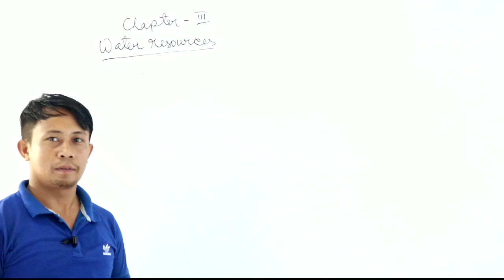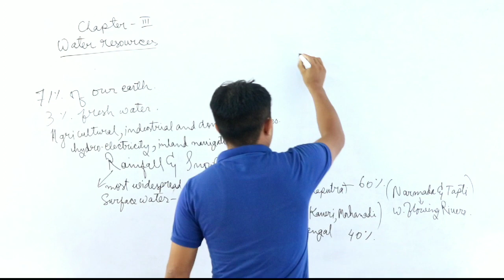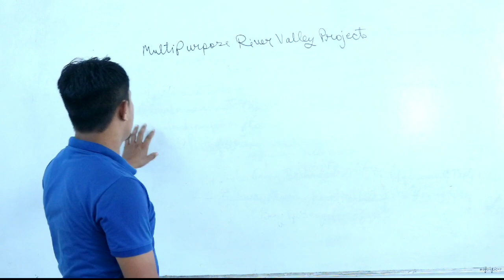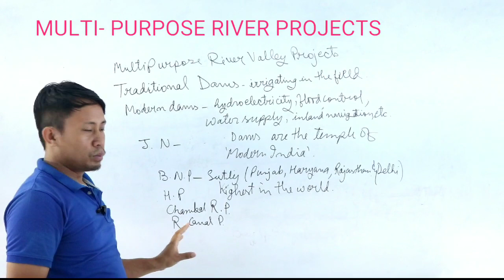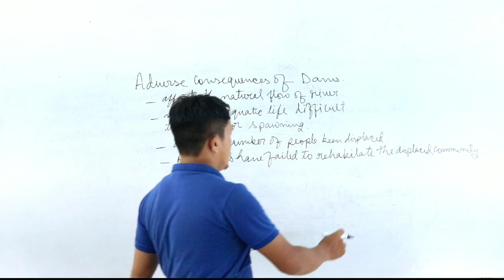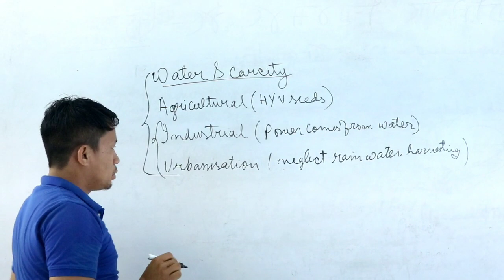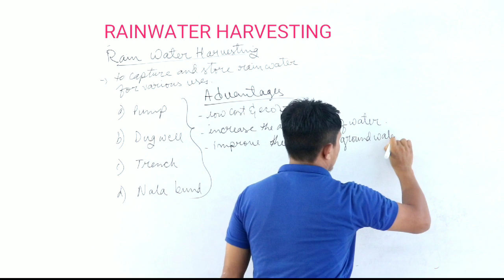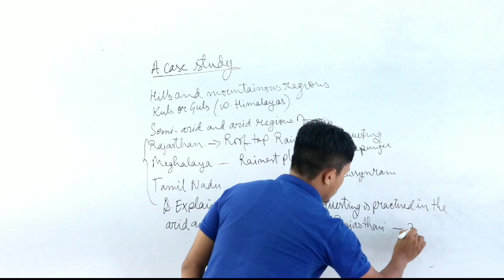Class X Social Science Chapter III Water Resources